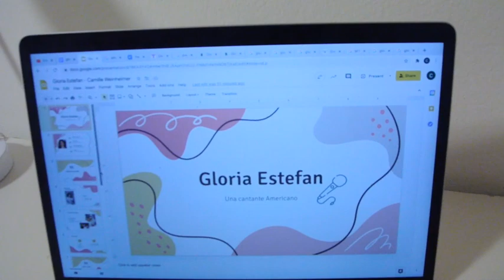getting homework done (finals day 2) | vlogmas day 8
hiiii! i hope you all are having a great day!! happy vlogmas day eight!!! i am so excited and so glad you're here!! today I take you guys on a day in finals week :) we work on getting my presentation for spanish done as well as practice my speech!!  thank you SO much for watching and i will see you tomorrow!!
Camille ☃️🎄❤️